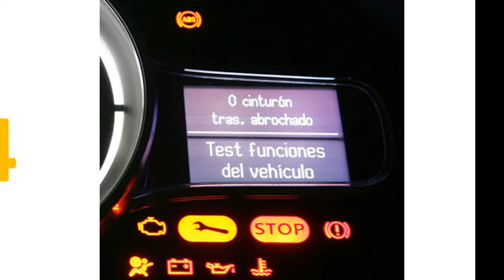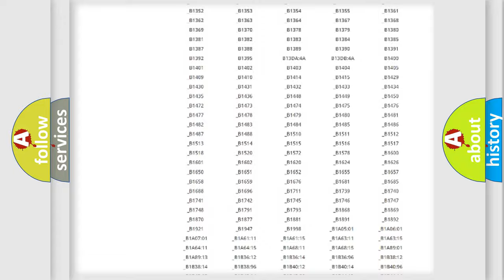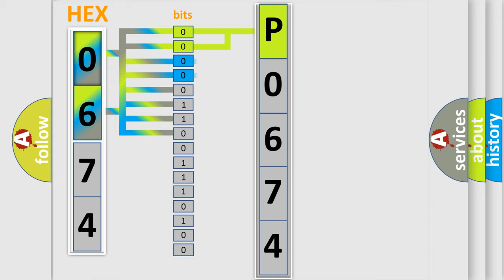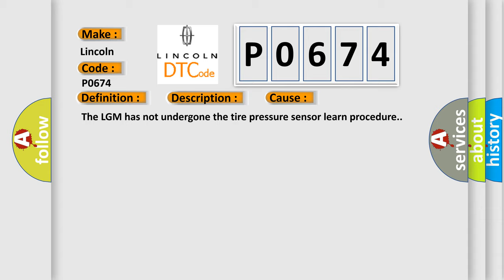DTC Lincoln P0674 Short Explanation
Contents:
0:21 Basic DTC analysis according to OBD2 protocol standard.
1:48 Insight into programming
2:58 A diagnostically understandable description of the Diagnostic Trouble Code
3:05 Basic error definition

Make:
Lincoln
Code:
P0674
Definition:
Low Tire Pressure System Sensors Not Learned
Description:
The ignition is ON.